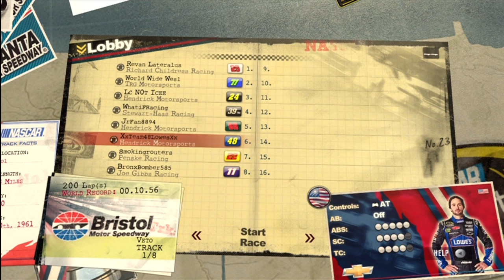NASCAR 2011 League Race (Irwin Tools Night Race) Round 24/36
Round 24 of the NORC NASCAR Series returns to Bristol Motor Speedway in Bristol, Tennessee for the running of the Irwin Tools Night Race